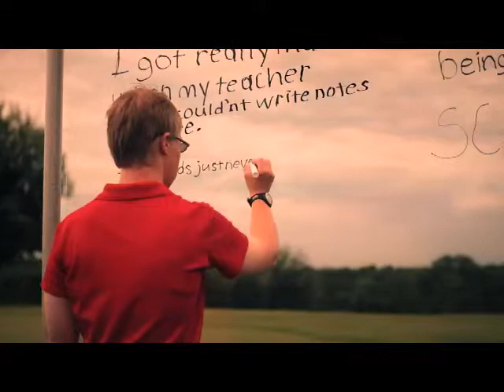Speechless 60sec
Special Olympics World Games 2015